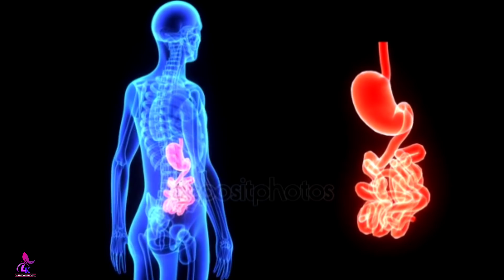রক্তশূণ্যতা ৩দিনে দূর | ডায়াবেটিস, ব্লাড প্রেসার নির্মূল হবে | চোখের জ্যোতি ৩গুণ বাড়বে শুধু এটি খেলে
রক্তশূণ্যতা ৩ দিনে দূর || ডায়াবেটিস, ব্লাড প্রেসার নির্মূল হবে || চোখের জ্যোতি ৩ গুণ বাড়বে শুধু এটি খেলে || সজনে পাতার উপকারিতা || সজনে ডাটা খেলে কি হয়? || Benefits of Moringa leaf || Laboni's Kitchen & Vlogs